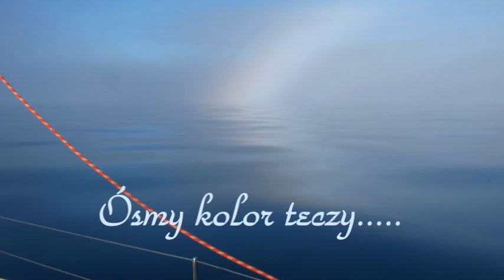Ósmy kolor tęczy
Arktyczne reminiscencje z rejsów na "Solanusie" i "Annie"
W filmie wykorzystałam  miks filmów kręconych przez Bronka Radlińskiego w czasie  rejsu na "Solanusie" oraz  zdjęć Moniki Witkowskiej z rejsów na "Solanusie" i rok później - na "Annie".  Miejsce akcji: Przejście Północno-Zachodnie (czyli z Grenlandii na Alaskę).